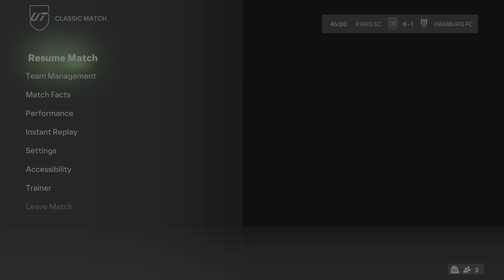went easy on lil bro but...